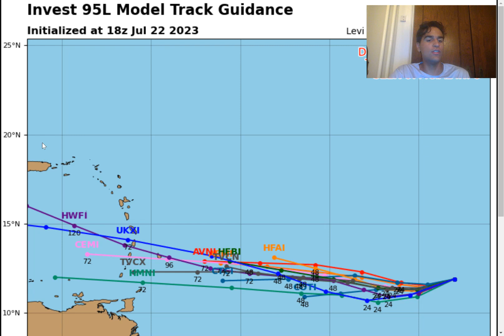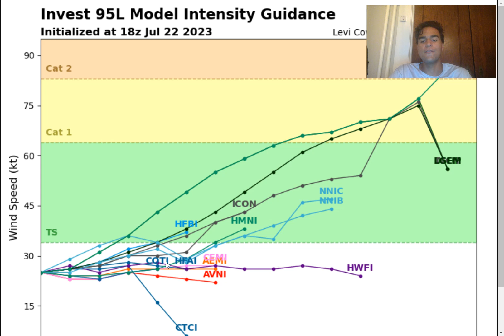Tropical Storm Emily Likely To Develop!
In this video, we will primarily focus on our next potential tropical cyclone threat for the 2023 Atlantic Hurricane Season and determine the chance we could see Tropical Storm Emily form in the MDR late this week or early next week.